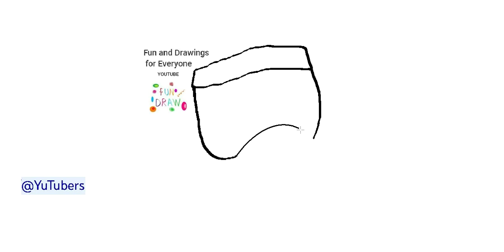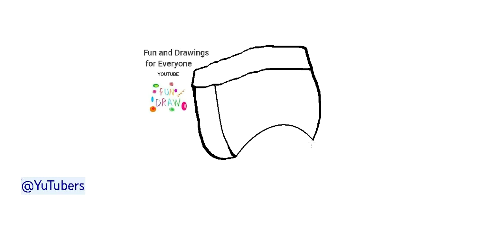Si të vizatoni mbathje